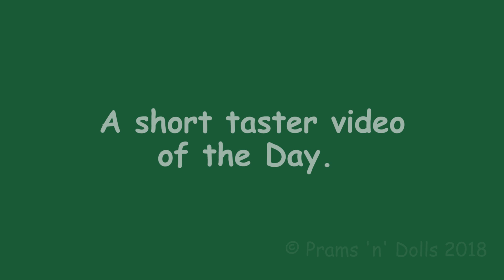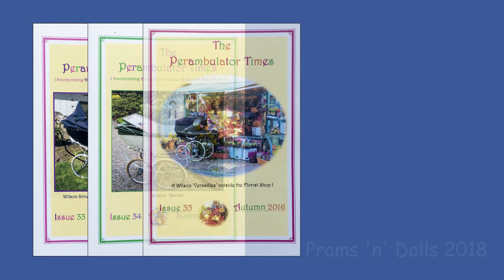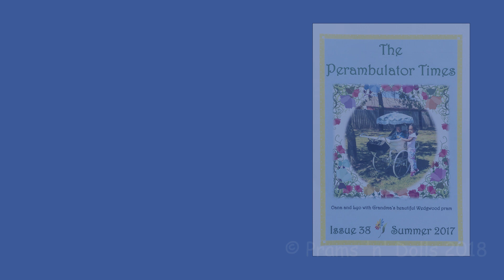Prams and Dolls at the Dockyard ( Hundreds of Vintage Prams ) Chatham 2018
An amazing social gathering for hundreds of lovers of prams, reborns and dolls.
Pram Parade, a 80th Birthday announcement and a raffle with a very special prize donated by Precious Dreams.